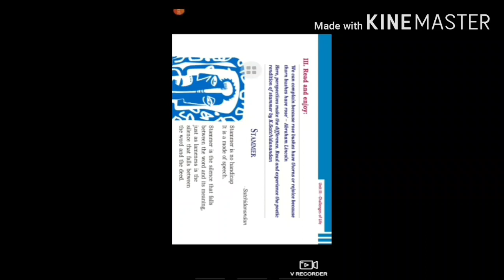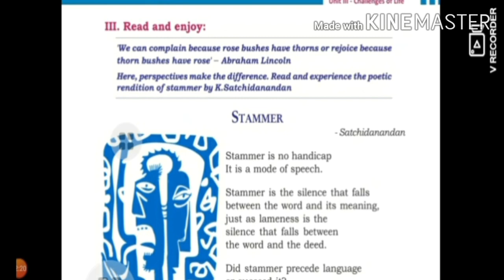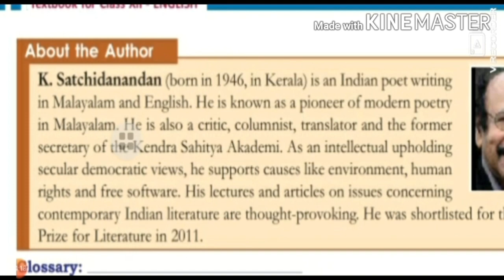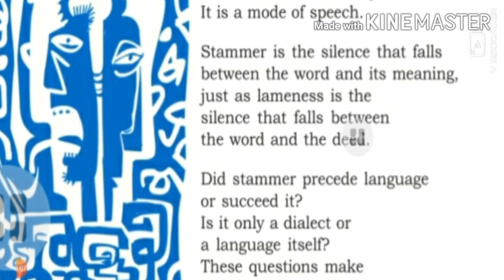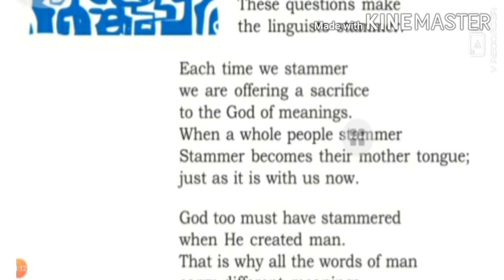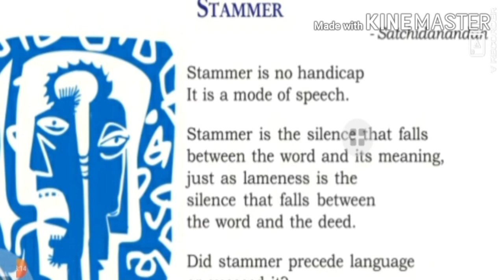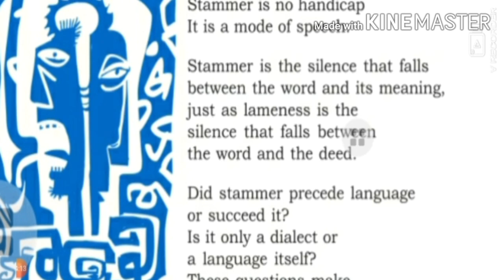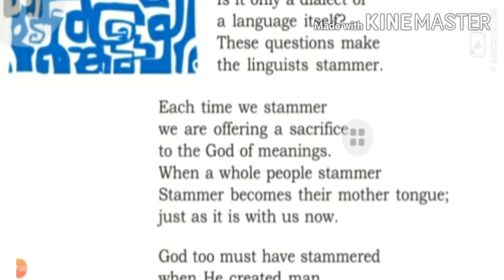Plus Two English Public exam special: STAMMER (Poem)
'Stammer ' by K.Satchidanandan is poem included in kerala syllabus Plus Two English. This short vedio is very helpful for students those who are preparing their public exam . This vedio discusses the important expected public questions in the topic and also explains the poem in simple English and malayalam in detail details.